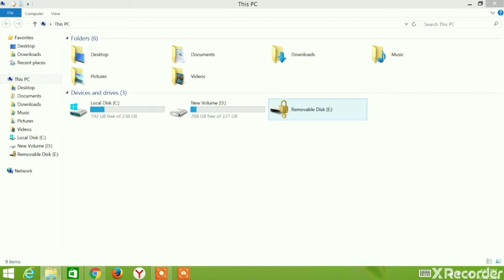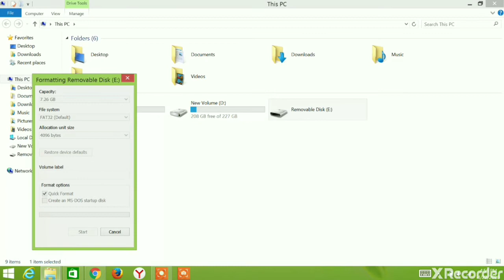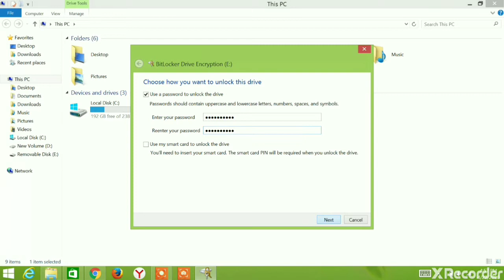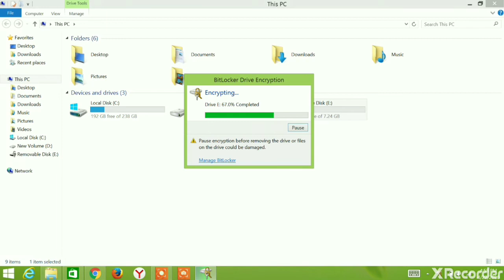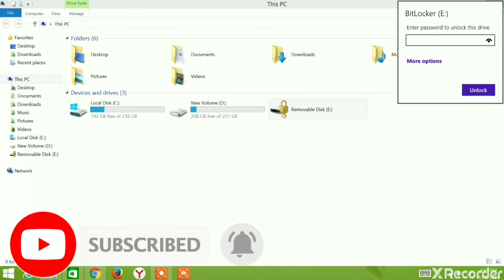How to Lock Pendrive For Free | How to set password on pendrive in hindi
video cover.